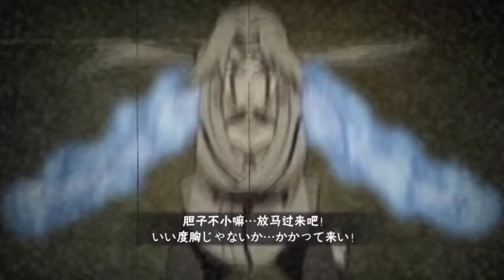Best Epic Comeback Moments - PVP Battle | Naruto Mobile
Game : Naruto Mobile [火影忍者手游]
Size : 10gb+
Login : WeChat/QQ